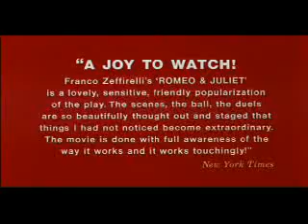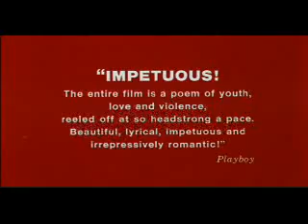Agent R Entertainment Movie of the Month: June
Since the music track is from Romeo and Juliet, I've decided to put up the trailer for Romeo and Juliet (1968) starring Olivia Hussey and Leonard Whiting. A classic film portraying English Literature. Enjoy!